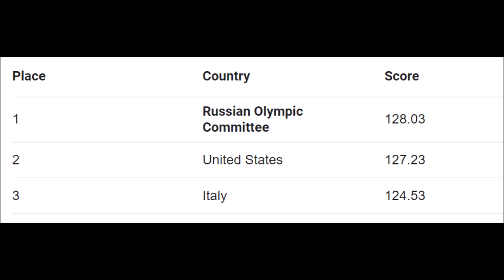Tokyo Olympics Most Beautiful Gymnasts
Terry Swoope's 10 video on the Tokyo Olympics most beautiful gymnasts.